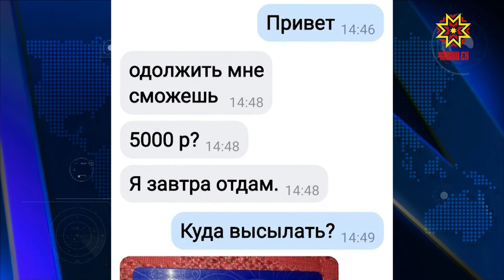Мошенники активизировались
Целый шквал обращений от жителей республики. Мошенники активизировались. Репортеры «Республики» регулярно рассказывают о схемах отъема денег у населения и выдают в эфир комментарии от правоохранителей.